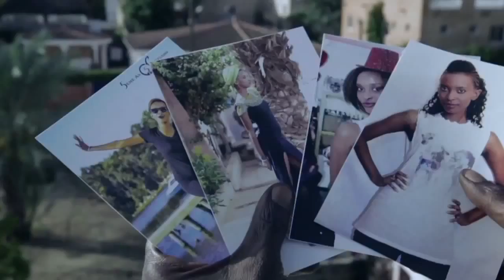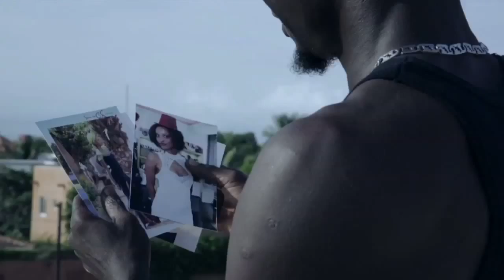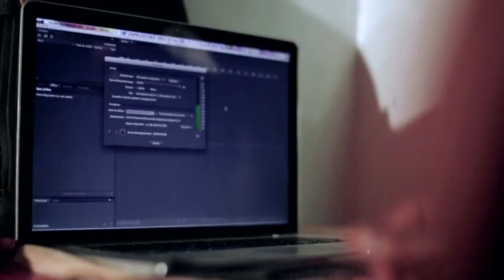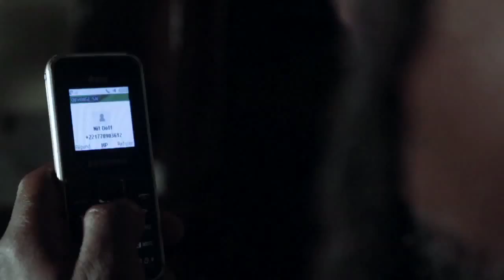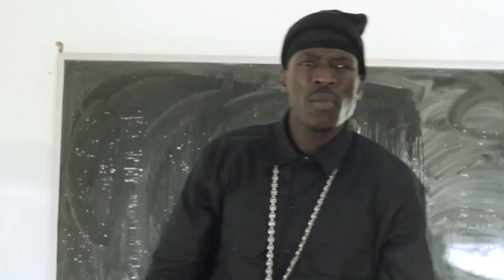NITDOFF TRAHISON CLIP OFFICIEL